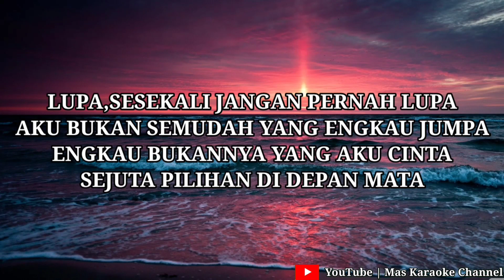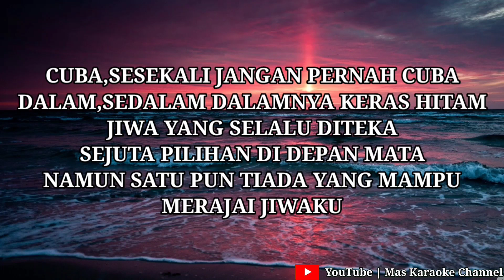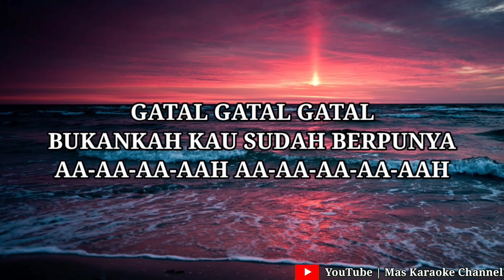GATAL (JANNA NICK) - COVER BY 3PEMUDA BERBAHAYA FT SALLSA BINTAN | KARAOKE VERSION